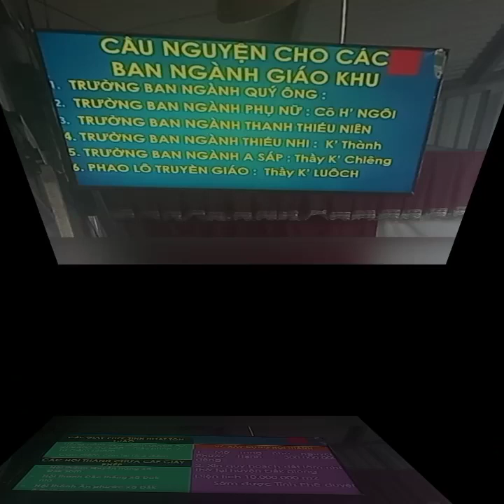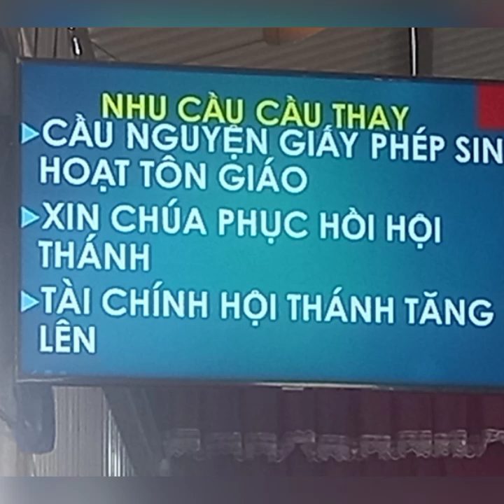Chúa đem an vui cho tôi